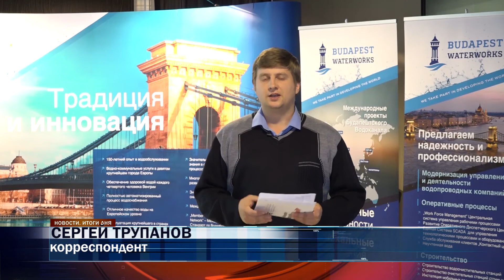03 10 Пресс-конференция С.К.Носова